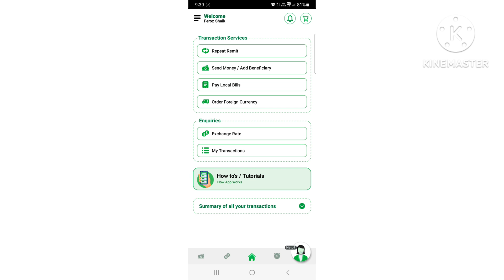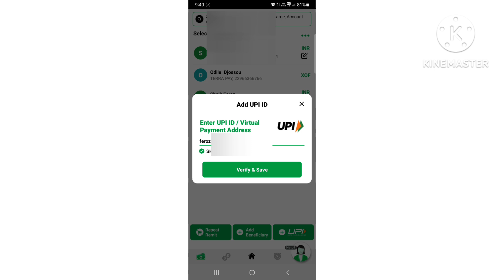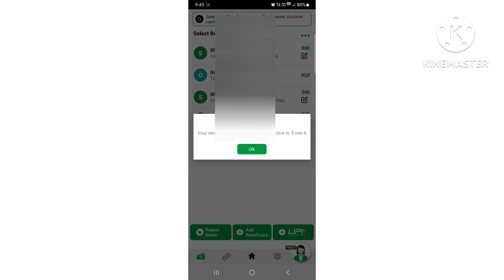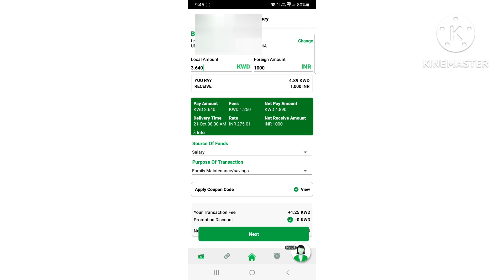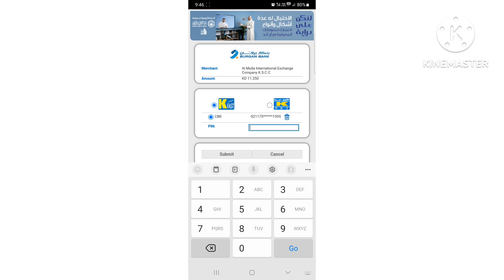Al Mulla Exchange se paise transfer Karen UPI se| without bankdetails|Kuwait to India 🇮🇳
Abhi  Paise upi Ke jarie India bhej sakte hain Al Mulla exchange ke jarie se kuwait 🇰🇼 to India
Paise bhejne ke liye Al Mulla exchange application Ko download karna hoga aur apna upi id jo bhi ho phone per ya Google pay Paytm iska koi bhi upi Id se aap paise bhej sakte hain iske liye aapko Abhi Bank account number IFSC code ki jarurat Nahin Hai